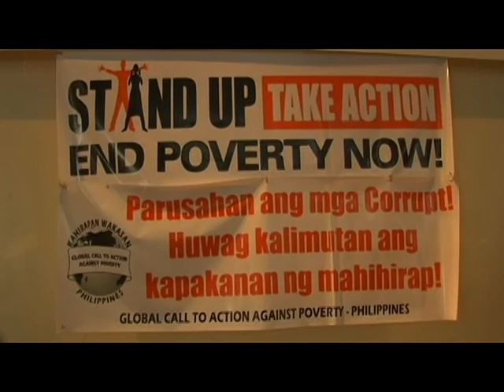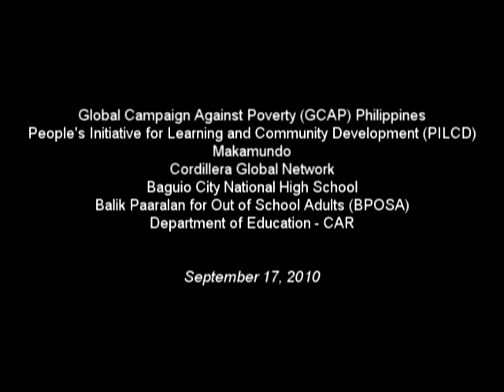standup_baguio_2010.mpg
Stand Up Against Poverty: Make Noise for the MDG's
September 17, 2010   Baguio City National High School

GCAP-Philippines, People's Initiative for Learning and Community Development (PILCD), Cordillera Global Network, Makamundo